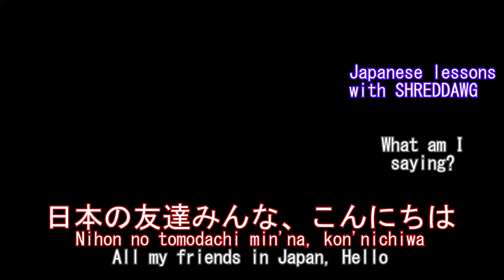SpecialThanks / Super Sun | Fun groovy song | BOSS Coffee and JRock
Shreddawg - BOSS Coffee and JROCK Reactions